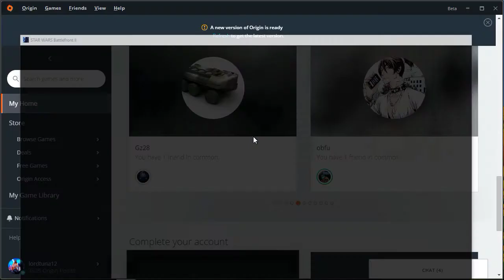tuna plays starwars